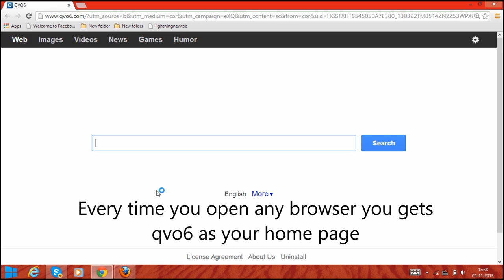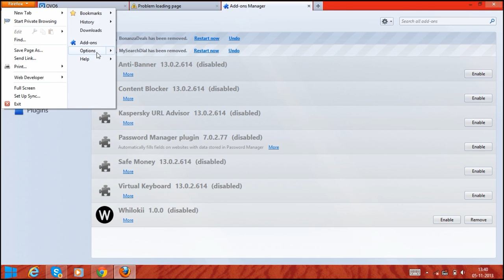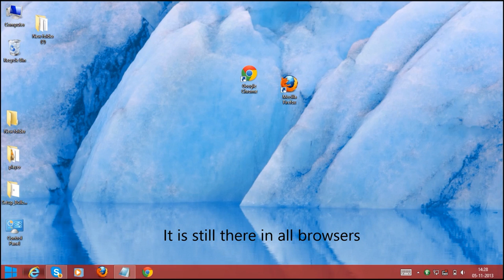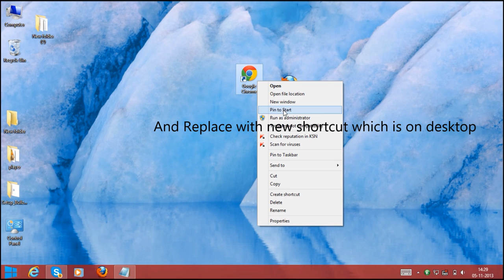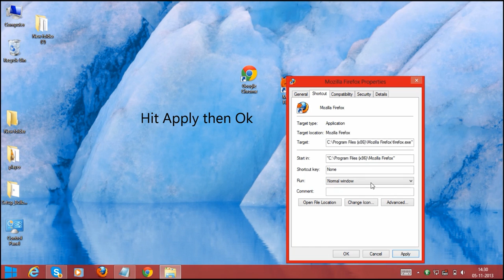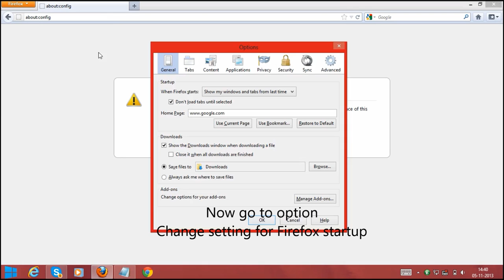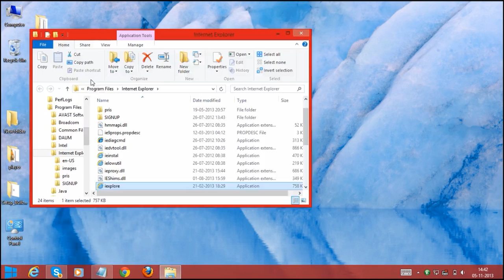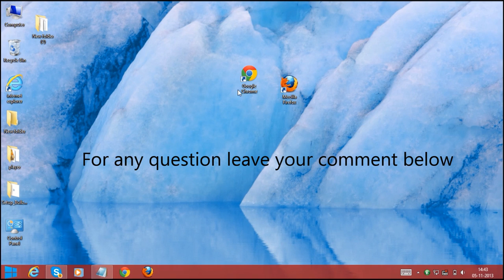How to Remove (uninstall) Qvo6.com Redirect from Firefox, Chrome and Internet Explorer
Qvo6 Search (Qvo6.com) is a sneaky Redirect, How to easily remove, uninstall qvo6 from google chrome, Mozilla Firefox & Internet Explorer without any antivirus or cleaner, get rid of qvo6.com redirect now. This is a complete qvo6 removal tutorial.

for various PC fix articles.